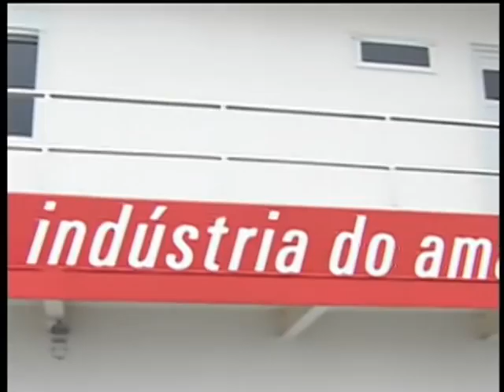Barco-Escola leva formação profissional a estudantes e trabalhadores da Amazônia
NBR NOTÍCIAS - 14.02.14: A presidenta Dilma Rousseff compareceu nesta sexta-feira (14), em Manaus (AM), à inauguração do novo barco-escola do Senai, o Samaúma II. O objetivo da embarcação é ampliar a educação itinerante nos rios da Amazônia. A obra do Samaúma II teve investimento de R$ 14 milhões. O barco tem 13 metros de altura e capacidade de até 60 toneladas de combustível. Os instrutores ministrarão até 34 cursos gratuitos, dentro e fora do barco, com carga horária que pode variar de 20h a 210h. A previsão é que, em cada município aportado, o Samaúma II forme e aperfeiçoe 600 trabalhadores em várias áreas.